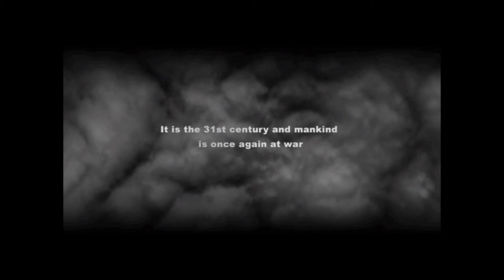Battle Report - BattleTech BatRep 0 - The Black Knights vs The Crimson Cutthroats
Proof of concept and learning project with Open Shot.

A fun battle between a pirate band and innersphere do gooders. Did not play out as expected. More headshots in this battle than turns!

Please be aware this video uses very old gaming footage from a crap webcam. Additional Battle Reports will use an HD camcorder (If I can ever find someone to play with).

I do not own BattleTech, MechWarrior, AceCombat, or any of the artwork from this video.

No use suing for copy right infringement I have no money.

This is my first real video and it took 30+ hours of mostly me messing up to complete this video. I learned a lot and I hope the next video will be better. Not likely but we can always hope. I will be posting BattleTech, Star Wars, Naval Combat, Board Games, Card Games, and other BatReps as I can.

Thank you Mom and Dad. No thank you to the flash drive that caused some of the problems during those 30 hours. Thank you Tacos, I could not have done this without your deliciousness. Thank you Jenny for not murdering me while I worked on this.

If you like BattleTech check out Tex of the Black Pants Legion. His Tex Talks BattleTech videos are awesome! All Hail the Cardigans!

This little rant will be added as "credits" later at the end of the video... once I learn how.

Oh I guess I should do this part:

Music and clips in order of appearance:
MechWarrior 3 Intro Video (PC)
Mission Briefing Ace Combat  (PS2)
MechWarrior 2 Mercenaries OST (PC)
BattleTech 2018 OST (PC)
Various Artwork from the Internet.

BitCoin
1MdZCuRUoHxaKFj83m97wwasexgocwZoqT

0x5309282bbA0A222c82566a89ef141f2088bD098d

DogeCoin
D9kcpwcmf1F6hrhxC2DNZ4n97gPVpCX9yh

Lite Coin
LgkbwsbbNh93HVHtbsdyf1Ft9Y344Hmiri

Dash
Xo5tKvUcL4guj2GRSejPGajpjkRauwio3h

ZCash
t1PDEk9HJ4krpp4E9F1R5A25rajWnm5GE1Z

Neo
AGPw2GCpSooo4VHeEZMSjJPfJMiMoohyNr